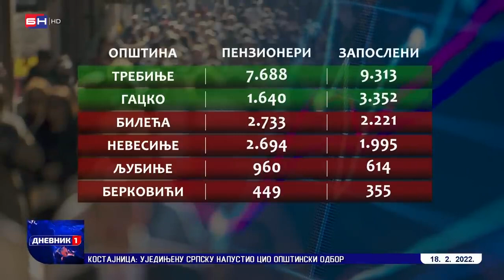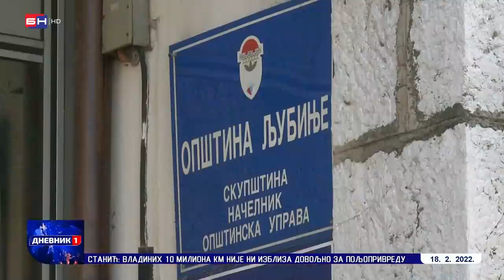Kad će prestati maćehinski odnos Vlade Srpske prema Hercegovini i nerazvijenim sredinama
Prilog iz Dnevnika BN televizije o maćehinskom odnosu Vlade Republike Srpske prema Hercegovini